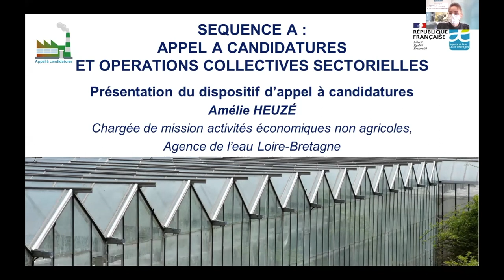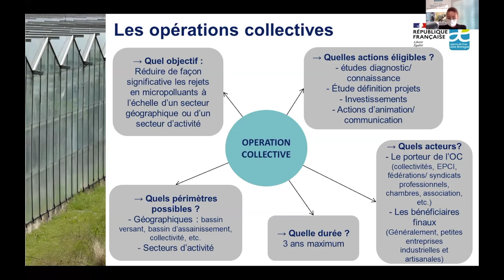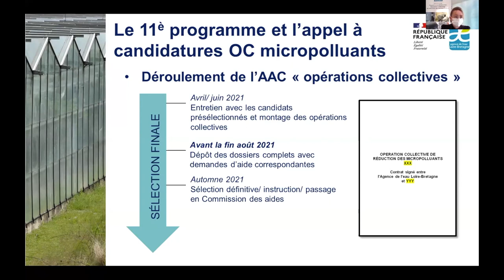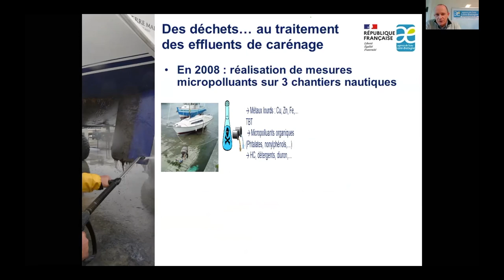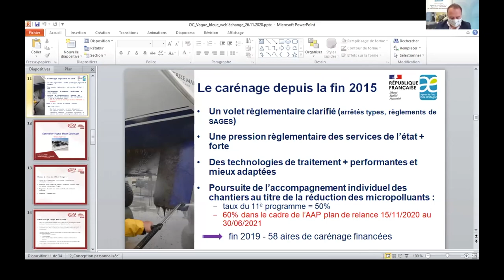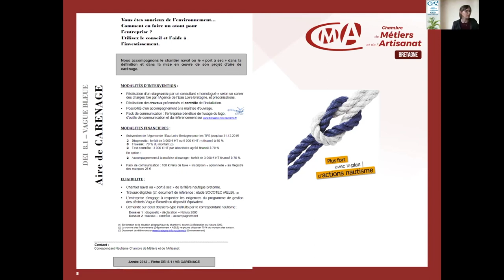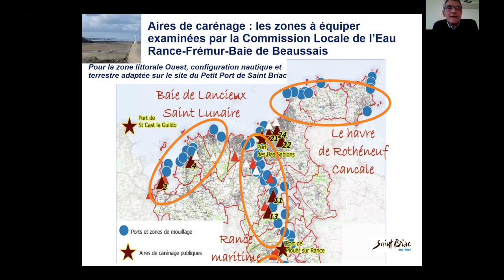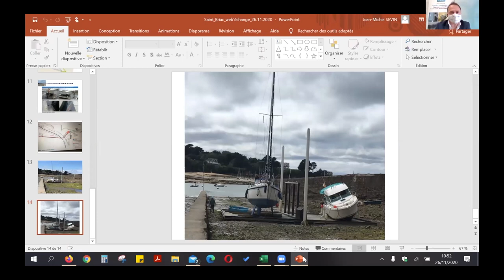Présentation de l'appel à candidatures - Opérations collectives de réduction des micropolluants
Présentation du dispositif d'appel à candidatures - Opérations collectives pour la réduction des micropolluants

Principes et objectifs de l'appel à candidatures « opérations collectives »

La réduction des rejets de micropolluants est identifiée comme l’un des enjeux prioritaires du bassin Loire-Bretagne par le schéma directeur d’aménagement et de gestion de l’eau (Sdage).

A la lumière des enseignements de l’évaluation des politiques « opérations collectives » menées aux 9e et 10e programmes, l’agence de l’eau Loire-Bretagne reconduit le dispositif dans le cadre du 11e programme tout en le réorientant sur les actions les plus efficientes en terme de réduction des rejets de micropolluants. Elle lance un appel à candidature du 15 novembre 2020 au 15 mars 2021.Collectivités, établissements publics de coopération intercommunale, chambres consulaires, syndicats professionnels, associations ont été invités à participer au web'échange « Opérations collectives pour la réduction des micropolluants » le 26 novembre de 9h30 à 11h 30. L'occasion d'en savoir plus et de se mobiliser pour répondre à l'appel à candidatures « micropolluants » lancé le 15 novembre 2020 par l'agence de l'eau Loire-Bretagne.

L’opération collective est un outil visant à traiter les pollutions dispersées émises plutôt par de très petites, petites ou moyennes entreprises (TPE/PME) industrielles ou artisanales, qui, prises individuellement, n’ont pas d’effets mesurables sur l’eau, mais qui, additionnées, peuvent conduire, notamment lorsqu’il s’agit de micropolluants, à dégrader la qualité des rivières ou des nappes souterraines.